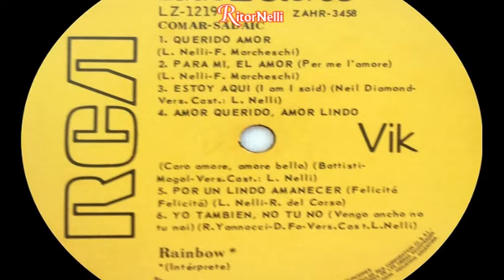RitorNelli (8°Serie) – 26/03/2022 Puntata Ufficiale Tv Nelli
Oggi, in Revival Vip Ritorno al Futuro, Bruno Lauzi interpreta, scritto da Battisti e Mogol, il brano "Amore caro amore bello" in un video originale del 1971.
Video Musicali: Michele "Ho camminato", Luciano Nelli "Tu che m'hai preso il cuore", Artisti vari al sax "Vamos", Mario J.Fox "Amami ora se vuoi".
Nel Salotto di RitorNelli, è ospite Mara Susini che decanta una poesia di Fucini "Il prete gobbo".
Lezione d'IngRese: Cristiano ha finalmente trovato casa a Dublino.

… Buona visione.

... Bonne vision.

... Gute Unterhaltung!

... Buena visión.